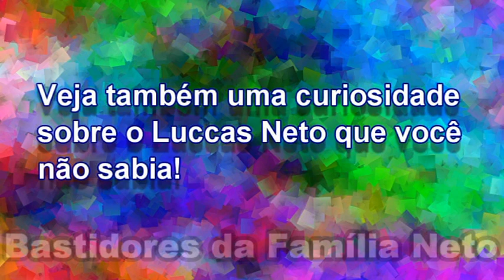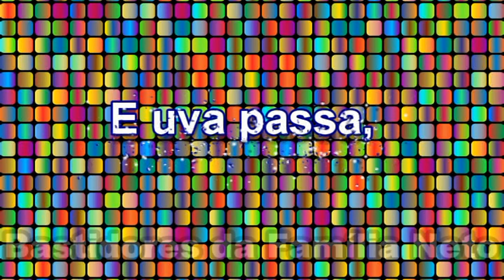GIOVANNA ALPARONE DESESPERADA COM BARATA!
Veja a reação da Gi Alparone quando vê uma barata pela frente!